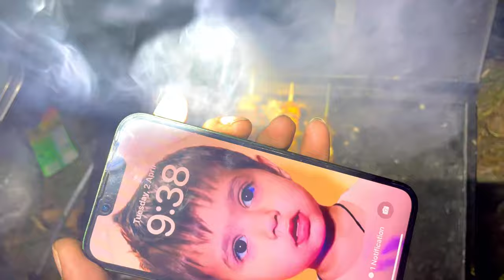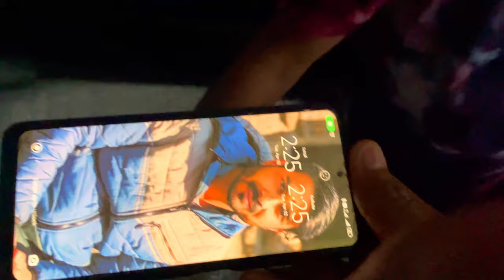Leopard 🐆 attack | रात को तेंदुए ने राज भाई पर हमला कर दिया | Night Camping In Dangerous Forest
Leopard 🐆 attack | रात को तेंदुए ने राज भाई पर हमला कर दिया | Night Camping In Dangerous Forest | Camping In India @indocamping

You  Can Support Us - UPI id - indocamping@ybl

Video related:-
camping
camping leopard attack
camping in hindi
camping in dangerous forest
camping vlog
wild camping
animals attack camping
bijnor leopard attack
leopard ke hamle wali video
camping video
camping gone wrong
camping ki video
leopard attack on camping
leopard attack in camp
leopard attack on our camping
leopard attack video
leopard attack camping
leopard ki video
leopard attack bijnor
tiger attack video
tiger attack camping
tiger ki video
dangerous forest
dangerous camping
night camping
forest camping
जंगल कैपिंग
jungle camping
night camping gone wrong
jungle mein camping
trip sense
leopard 🐆 attack uttarakhand
wanderlust sahil
tejas camping
leopard recorded on camera
leopard bijnor video
Village camper
Unknown dreamer camping
annu camping
banzara vlogs
camping with santanu
night camping in forest
night camping in india
night camping in forest animals attack
leopard attack india
leopard attack dog
leopard attack man
leopard attack cycle man
leopard attack cat
leopard attack car